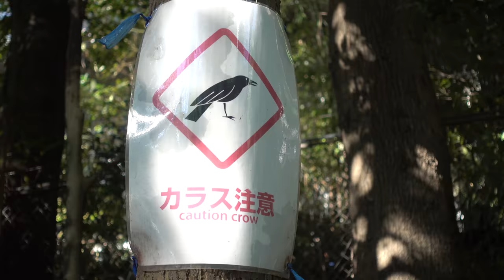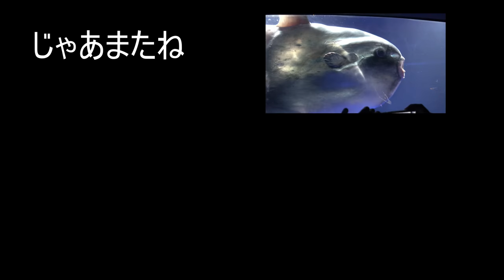Ueno Park Zoo Tokyo Japan with Pandas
Ueno park zoo Tokyo Japan. Ueno Zoo opens 9:30 to 17:00 (tickets sold until 16:00) and closes every Monday(closes Tuesday if Monday is a public holiday or Tokyo Citizen's Day [Oct 1]) and December 29 through January 1. It costs 6oo yen.  Ueno Zoo is easy to get to from anywhere in Tokyo. Located in Ueno Park, Taito-ku, Tokyo, the zoo is 5-10 minites' walk from JR Ueno Station, Subway Ueno Stations (Ginza-line or Hibiya-line), Keisei Ueno Station, or Subway Nezu Station (Chiyoda-line).